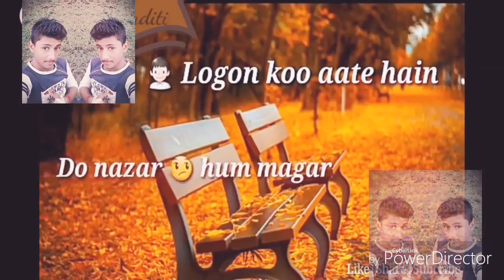🙋Hi franed l'ma sudip Mahaldar my new canar saschaRif please franed 😊 😕 😏 👎 👍